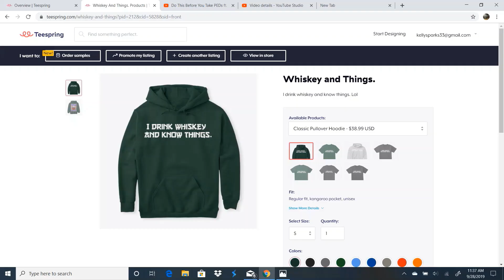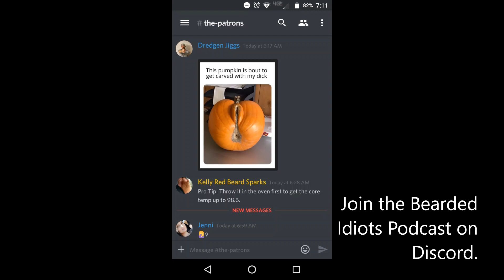Glenfiddich Project XX